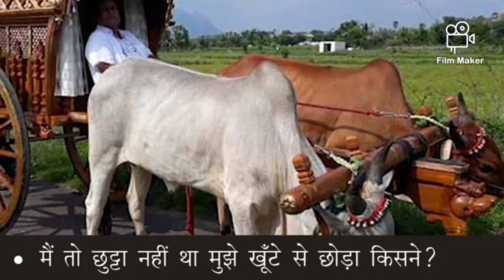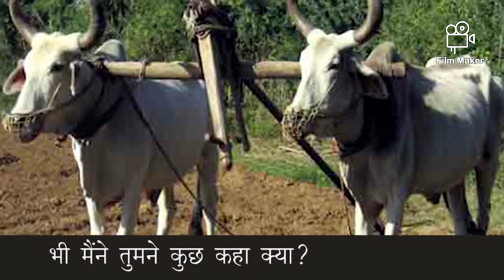गाय माता के पुत्र कि पुकार आंखों में आसूं रोक नहीं पाओ के विडियो को पुरा देखना